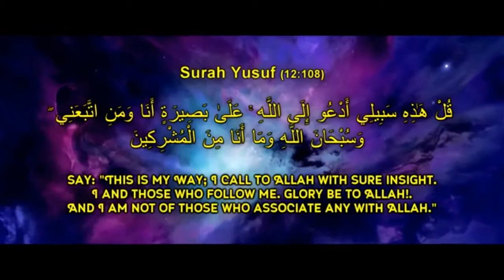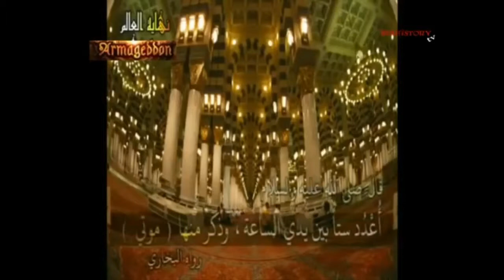نهاية العالم الجزء الاول End of the World part 1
يلم خاص يعرض الاحاديث الواردة فى ذكر علامات وامارات الساعه واحداث يوم القيامة
ان اعجبك الفيديو وقناتي فلا تبخلوا علينا بالاشتراك وتفعيل جرس التنبيهات والاعجاب ومشاركة الفيديو مع الاخرين فهذا اكبردعم قناتي وجزاكم الله خيرا